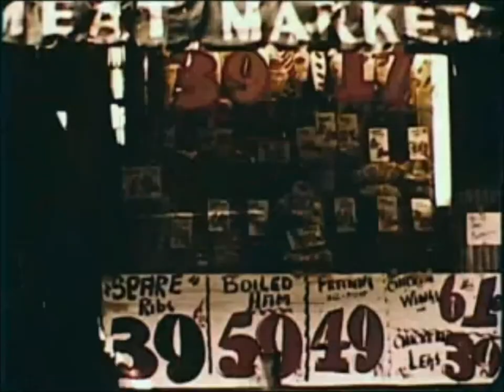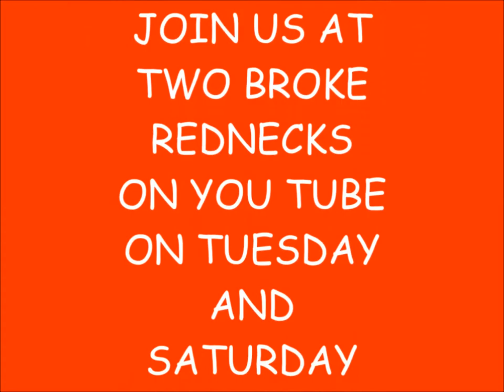Who Cares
Who Cares follows the story of young Charles as he begins his day going to school. We first start off with a montage of what appears to be New York City's Harlem borough. As the montage ends you hear someone off screen kicking a can. It then focuses in on Charles who is playing kick the can by himself. His mother leans out the window of their apartment and calls Charles in for breakfast. Then we see Charles' older brother Winston gathering his things to go to school. Charles asks Winston to walk to school with him but like most older brothers, he would rather spend the time with his friends. Charles is very obviously the middle child of this family and feels left out and often is overlooked. He slowly walks to school stopping often to look at the various shops along the way. He is meet with some girls who go to his school who taunt him for walking so slow to school. Once Charles reaches his school he is bullied by a larger boy. He then imagines that a group of girls playing jump rope are laughing at him. The school bell rings and all the students rush to class except Charles. He just stands out on the grounds outside the school until someone comes to get him. Now in class, Charles is chastised by his teacher for turning in sub-par homework. She tells him that she knows he can do better. The class then moves to a class band session with various percussion instruments. A child is asked to be the band leader and stand in front of the class and direct the band. Charles reluctantly joins in after a while and starts having fun playing bongos. The teacher seeing Charles' enthusiasm, ask him to lead the band. This turns out to be one of the happiest moments in Charles life. At this point the film ends. Well this film is bad. Poor Charles has all the makings of either a serial killer or a school shooter. Either way this kid is going to end up on the news with a body count attached to him. It takes two minutes of the film to even get to the story. We decided any film that pretentious needed to be riffed.